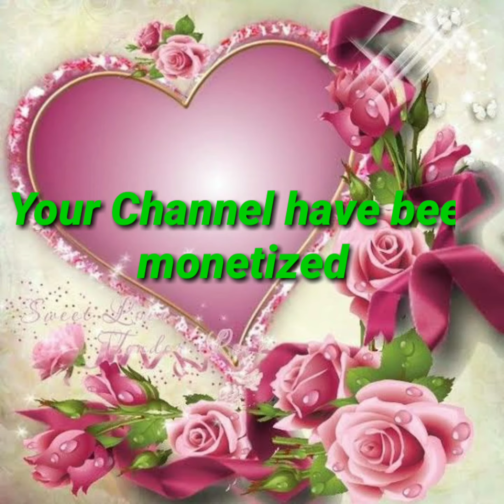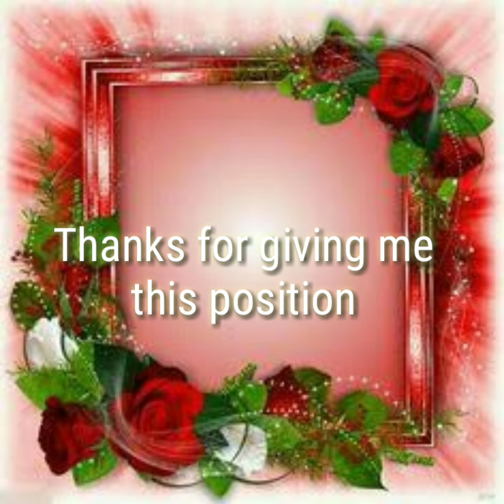Alhamdulillah Monetization approved|| আলহামদুলিল্লাহ মনিটাইজেশন অন।